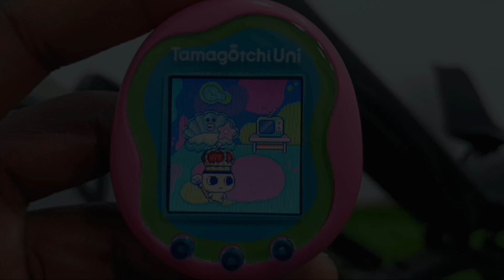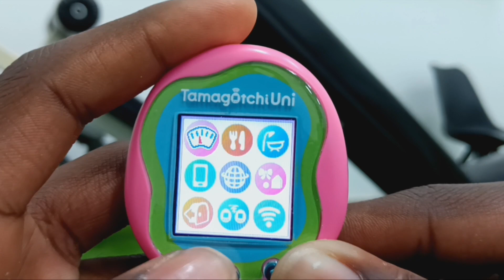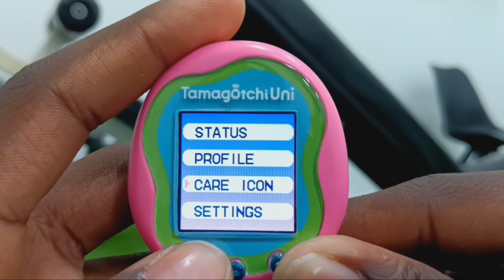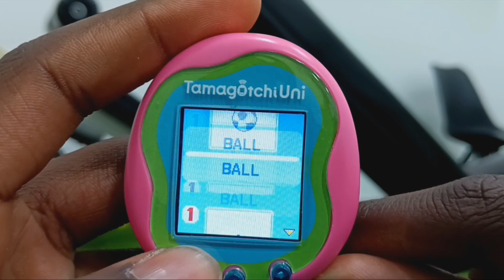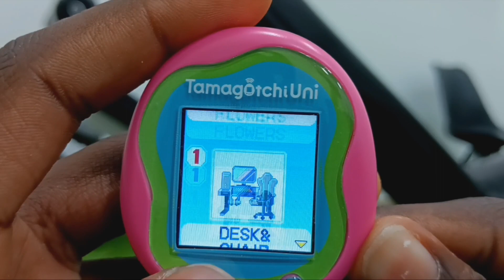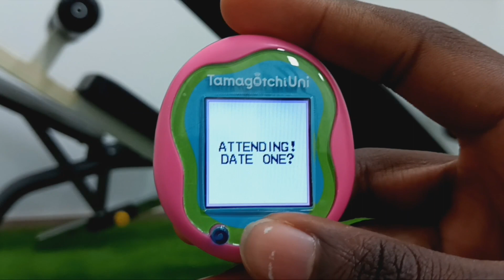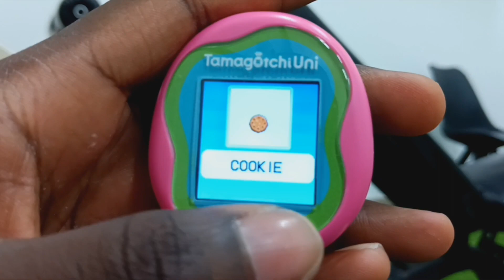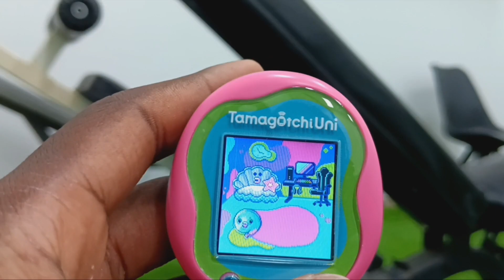Tamagotchi Uni Part 2 - Mametchi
Hey everyone! Sorry I was late for uploading more Tamagotchi Uni videos, but now I released part 2!

Song Used
TheFatRat - Oblivion ft. Lola Blanc

This video distribution is produced and distributed in compliance with the 'Tamagotchi Uni' video distribution policy